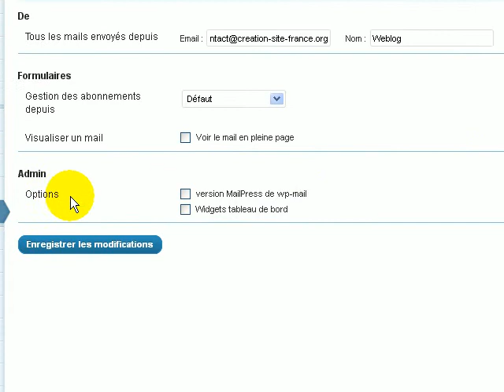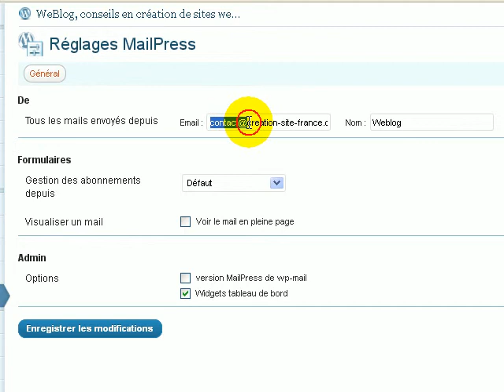Réglages généraux Mailpress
Un tutoriel vous expliquant comment régler les réglages généraux avec MailPress pour Wordpress.